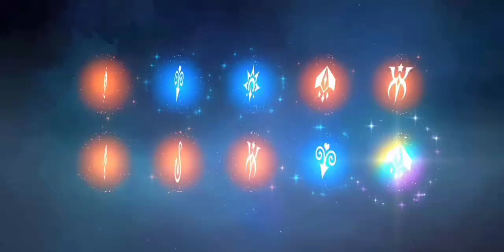Our Intertwined Destinies 1 nightmare (50× pull) | Obey Me!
Day 1 and Day 2 (20× free pull + 30× DVs)

Such a low drop rates in nightmare...
even with free 100× first batch is not enough..